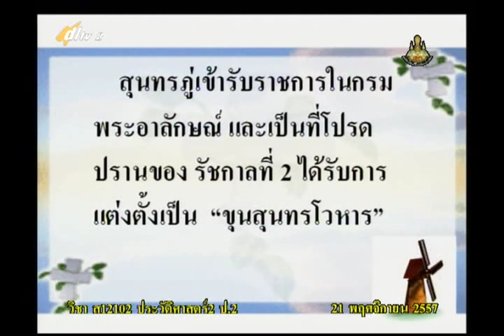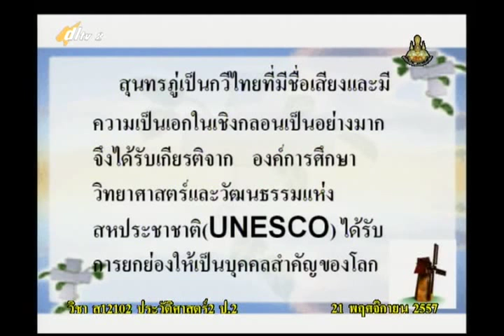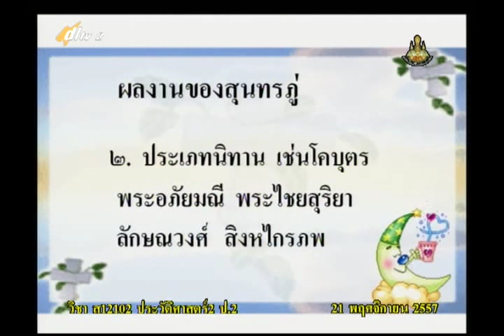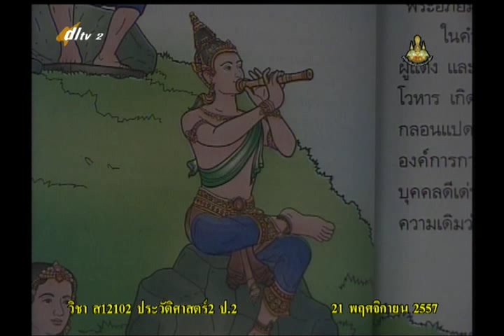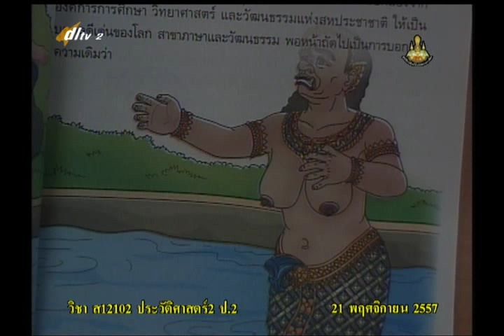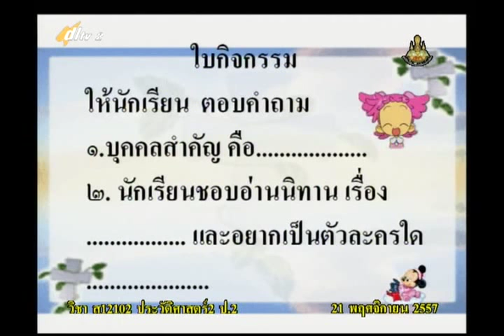010D+2211157+ป+บุคคลสำคัญในท้องถิ่น+socp2+dl57t2